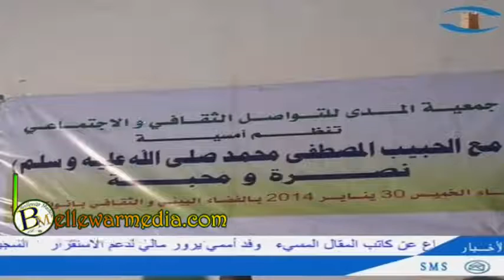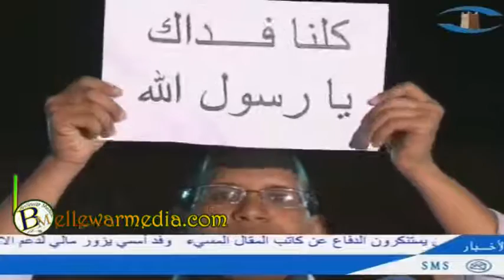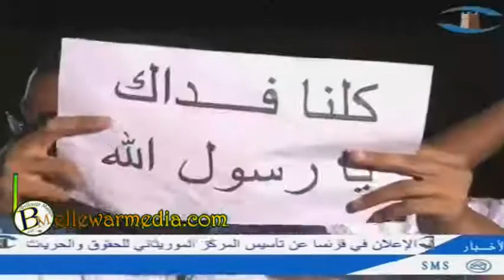أمسية النصرة التي نظمتها جمعية المدى*قناة شنقيط